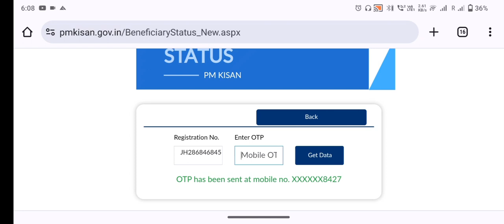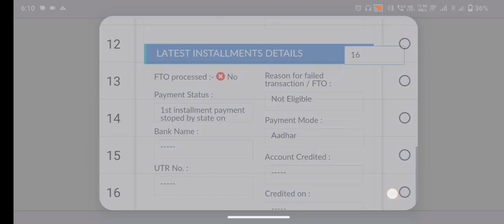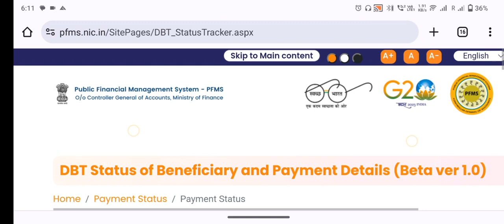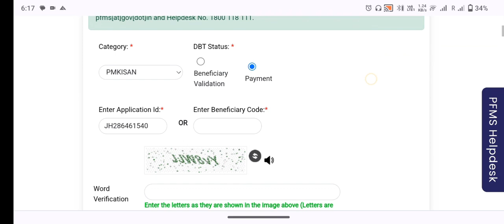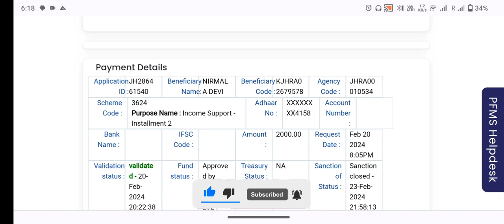Pm kisan 16th installment nhi aaya to kya kare 😔😔